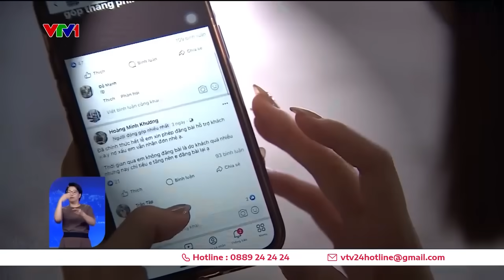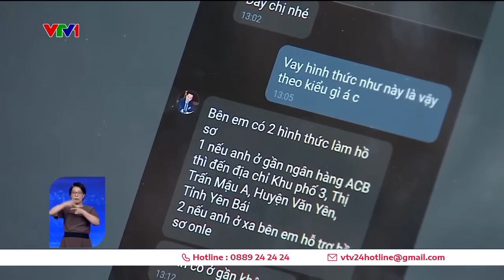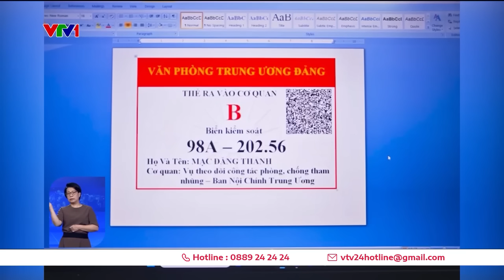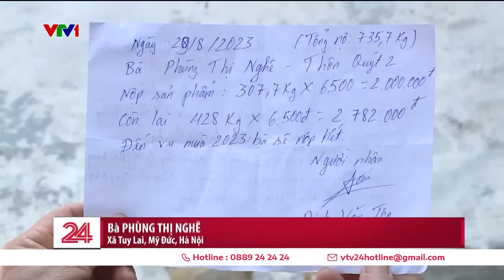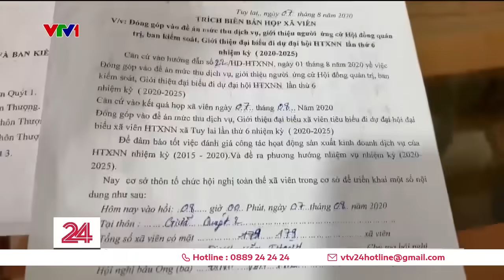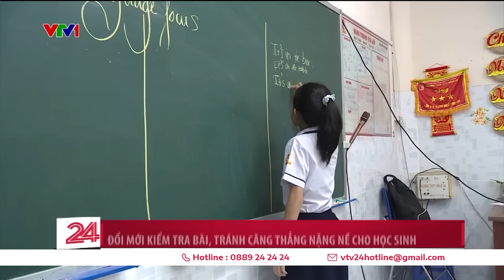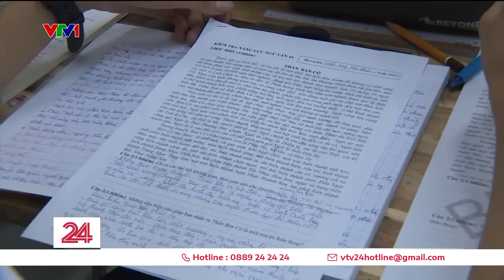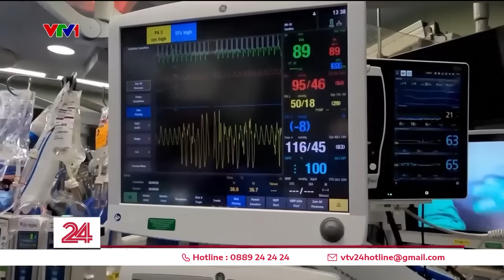Thời sự toàn cảnh tối 24/9: Nghẹt thở giải cứu 7 nạn nhân vụ sập nhà 4 tầng ở TP Hồ Chí Minh | VTV24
Thời sự toàn cảnh tối 24/9 có các nội dung:
- Giải cứu 7 người trong vụ sập nhà 4 tầng ở TPHCM
- Nổ súng cướp tiệm vàng ở Khánh Hòa
- Tập kết xe máy vô chủ ở khu dân cư
- Cụm giả danh để lừa đảo
- Bất thường khoản thu dịch vụ nông nghiệp
- Đổi mới kiểm tra bài, tránh căng thẳng nặng nề cho học sinh
- Rủi ro khi tự ý mua thuốc điều trị đau mắt đỏ
- Ghép tim lợn cứu sống người đang hấp hối
- Chuyến tàu phục vụ người bán rau ở Trung Quốc